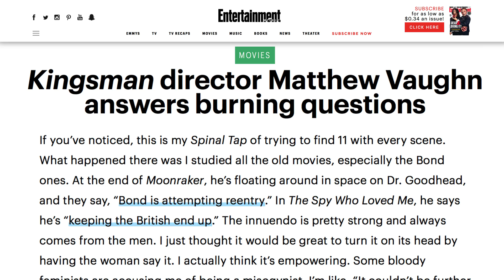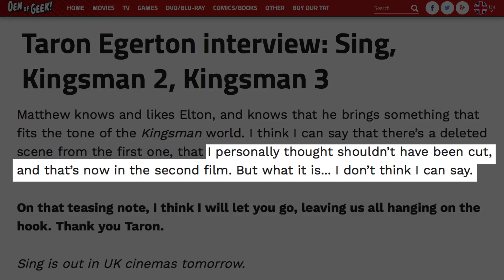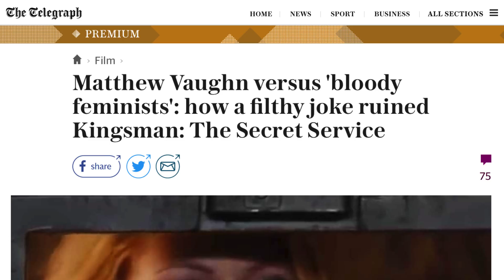Easter Eggs You Missed In Kingsman: Golden Circle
Kingsman: The Secret Service was an over-the-top homage to spy movies like the James Bond series, so it only made sense that its sequel, The Golden Circle, took things even further. The sequel gave fans exactly what they wanted, with hilarious comedy and overblown action, as well as plenty of Easter eggs and references to James Bond, Elton John, and the first movie.

In addition, viewers finally got to see a scene from the first film that lead actor Taron Egerton was bummed got left on the cutting room floor. Let’s take a look at some Easter eggs you missed in Kingsman: The Golden Circle.

Deadly briefcase | 0:00
Flying colors | 0:57
Marquee master | 1:38
Bennie and Jet | 2:08
Comic rockets | 2:32
Deleted scene | 3:08
Heroic reward | 3:46